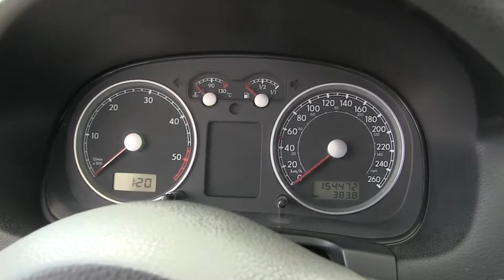Volkswagen / Jetta / 2011 - M051633